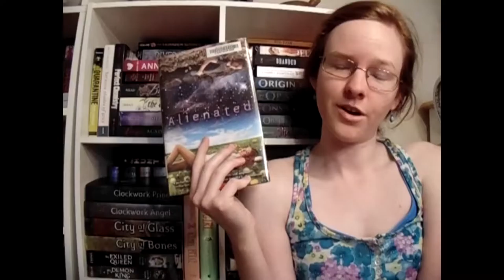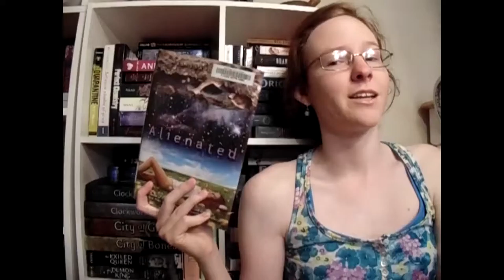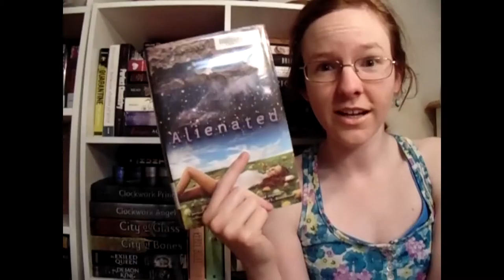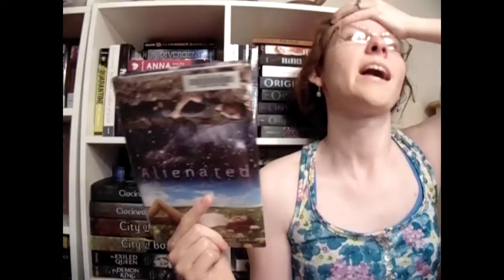Alienated by Melissa Landers review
A'lienated, my little alien story tribute to a great TV show that got
cancelled.
RIP Star Crossed!